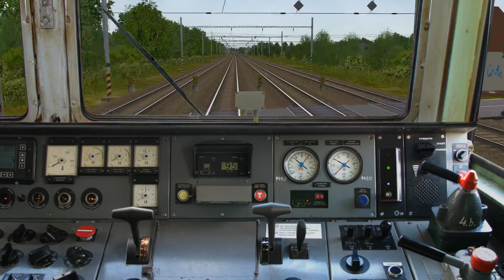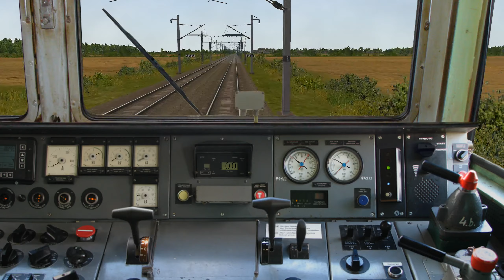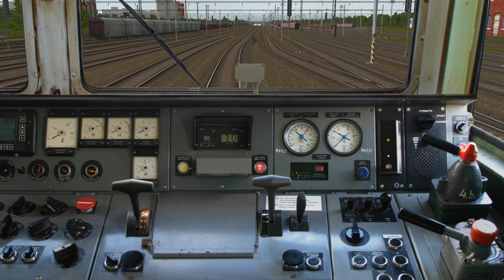Open Rails | R 884 ,,Slovácký expres", Ep. 02 Přerov - Červenka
Ahoj! Vítám vás u dalšího videa ze Open Rails, a dnes pojedeme s R 884 ,,Slovácký expres"! :)